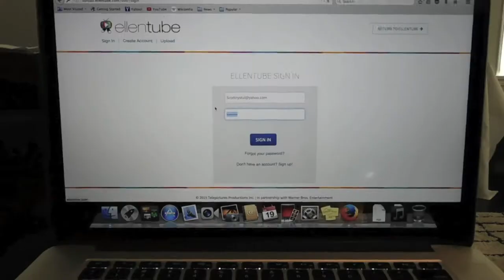Scotty Audio - Viral Video Star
Check out the new Scotty Audio song. I've been a musician for 17+ years, I started off on the drums back in 2000 and over the years picked up many other instruments. I finished recording school back in 2007 at Musicians Institute in Hollywood, CA. I've played in many bands with a range of genres. This is my solo music. Check out this song I made for Ellen. Hope you enjoy it.

Directed by: Kemberly Alvarez

Here are links to my other social media pages.